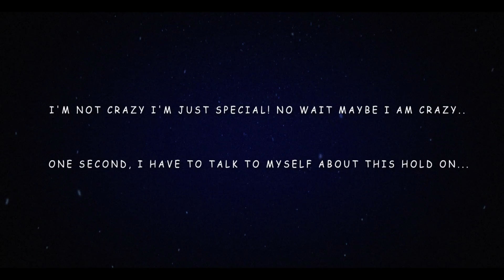12 days of Youtube Christmas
Vlog #63 12 days of Youtube Christmas

It's evident by this video I just don't do enough to humiliate myself and torture you lot with my terrible singing (especially on a motorcycle)

To rectify this I have decided to inflict upon you, my year tradition of re-writing the 12 Days Of Christmas

I give you the 12 Youtube Videos Of Christmas

Nige-Rider
Litton House
Saville Road
Peterborough
PE3 7PR

My Gear/Equipment

Knox Armour
Sena 20S
Sena GP-10
Roadcraft manual